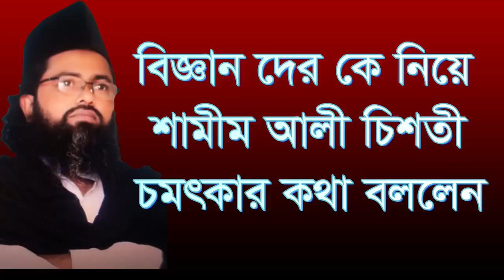শামীম আলী চিশতীবিজ্ঞান দের নিয়ে চমৎকার কথা বললেন, biggan der nie shamim ali chisty chmo